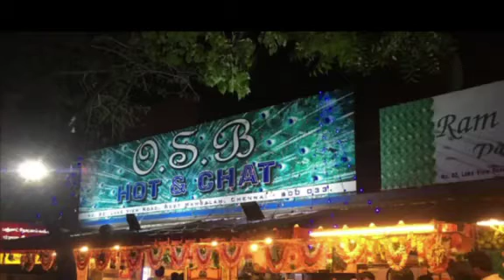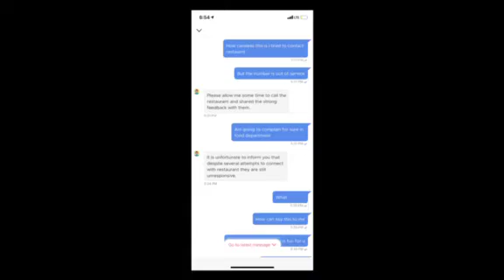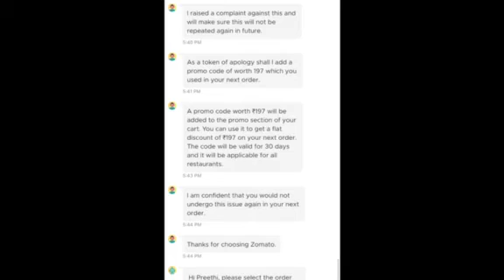Cockroach found in chat item- OSB Hot & Chat West Mambalam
Sharing this video belhalf of my friend
She have ordered a food in Zomato
Resturant name- O.S.B Hot & Chat (West mambalam- Chennai)
She found a dead cockroach while having a food..
Thank god she didn’t give this chat food to her daughter!
When they speak with the Resturant owner, He didn’t speak in a proper way!!
Saidapet J1 police station didn’t file a complaint.
I am planning to file a complaint towards “Tamiilnadu Food Safety And Drug Administration Dept”- Saidapet

I also wanted to share this incident with others.
Kindly share this with your friends & Stay away from these kind of careless Restaurants!

Just a refund will not solve this issue! Zomato has to answer behalf of the restaurant owner!!

zomato foodsafety Food Safety and Standards Authority of India